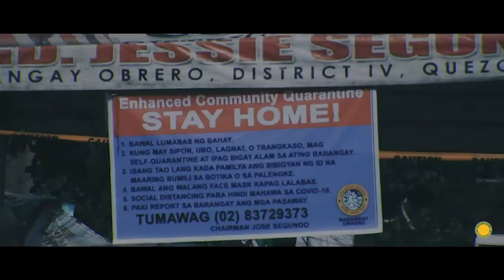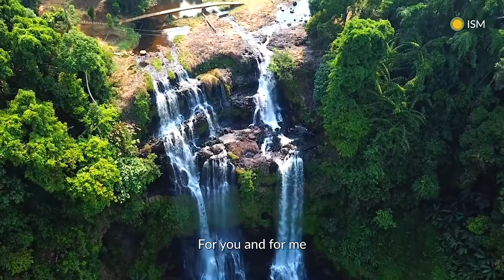Heal the World - ISM Middle School String Ensemble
Since last month (March), 15 MS Strings students along with a bass guitar player from HS, and some MS parents and friends have worked tirelessly together to create a virtual performance project. These students only wish to reach, uplift, and support our ISM community in one of the only ways that had left available to them --- by making music.

Indeed, music has proven yet again it's significance to humanity.

Special thanks to the following people who have helped and supported our students to make this music video possible:

Guest Bass Guitar Player: MAILE ANNE
Music Arranged By: JASON ROS
Audio: LMVIRTUSIO
Videos: VIR ASCABANO & Google
Editing: LMVIRTUSIO